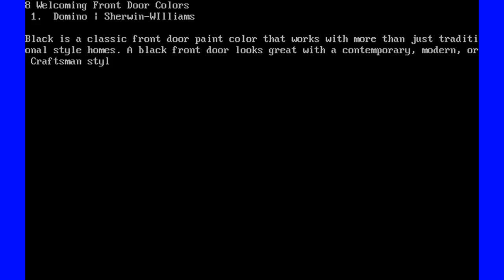8 Welcoming Front Door Colors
8 Welcoming Front Door Colors
 1.  Domino | Sherwin-WIlliams

Black is a classic front door paint color that works with more than just traditional style homes. A black front door looks great with a contemporary, modern, or Craftsman style home. If you're choosing black for your front door, don't limit yourself to pure black. Sherwin-Williams Domino SW 6989 is a gorgeous black paint color, but you'll also want to try deep blue or brown colors to get the perfect look for your front door.
 2.  Garden Spot | Sherwin-Williams

Green may not be the first color you think of choosing a paint color for your front door, but it should definitely be included on your list of color possibilities. Green paint colors like Sherwin-Williams Garden Spot are a fresh alternative to warm paint colors.

A fresh door color is an easy way to update your home in a subtle way. When choosing a green paint color for your front door, take the nearby landscaping and foliage into consideration, and choose one that complements, rather than blends into its surroundings.
 3.  Raisin Torte | Benjamin Moore

Could a purple front door be the answer to jazzing up your home's curb appeal?  Purple has been growing in popularity for front doors, as it's a beautiful complement to all shades of green foliage. Choosing the right purple is crucial, as the colors can range from a grape juice color to a rich burgundy like Benjamin Moore's Raisin Torte. Your own house color will be the best guide to choosing the right purple, so be sure to sample the colors together before committing.
 4.  Blue Toile | Benjamin Moore

The best blue paint colors for front doors have a slight green undertone. Because most front doors are surrounded by green foliage and landscaping, a pure blue door can look really harsh when paired with all that green, or it will bring out unwanted gray undertones. A rich blue door color with just a hint of green like Benjamin Moore's Blue Toile, can give your home an welcoming and relaxed look.
 5.  Straw Hat | Behr

A yellow or gold front door paint color is perfect for traditional style homes, especially if black shutters are involved. A Craftsman or Victorian home would be stunning with a rich yellow front door if the yellow is more neutral than bright. Behr's Straw Hat is the perfect sunny yellow paint color for your front door.
 6.  Rodeo Red | Behr

Red is an auspicious color for Feng Shui decorating, and especially for a front door. If you enjoy decorating for the fall and winter season, a red door can be the perfect backdrop. Red can be a tricky paint color to use, so be sure to sample the red paint you're considering. Behr's Rodeo Red is versatile warm red paint color that can coordinate with a variety of home styles
 7.  Coral Passion | Valspar 2001-1B

Coral front door color is a throwback from Mid-Century Modern style. Coral was a popular choice for homes with big double doors and Asian motifs. Coral today is still a stunning choice for Mid-Century, contemporary, and beach-inspired, homes. Valspar's Coral Passion is a vibrant coral that can energize a tired porch or exterior color palette.
 7.  Coral Passion | Valspar 2001-1B